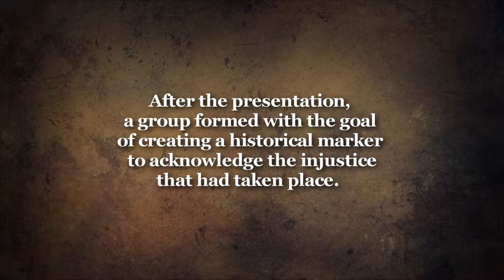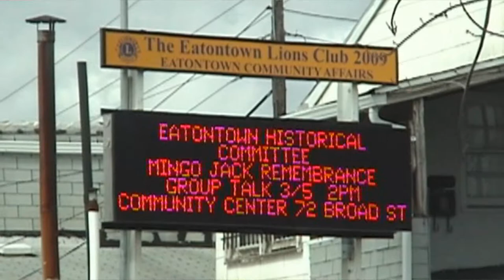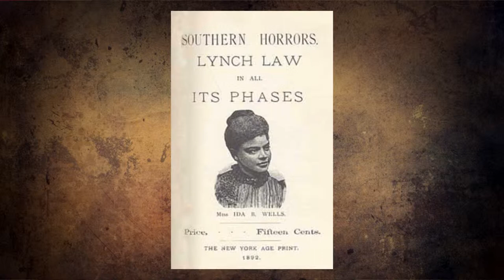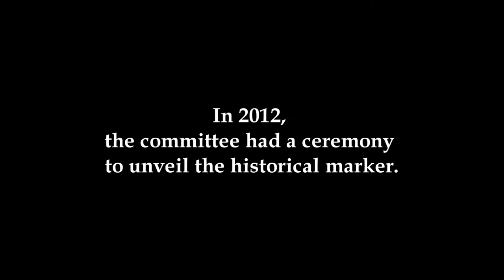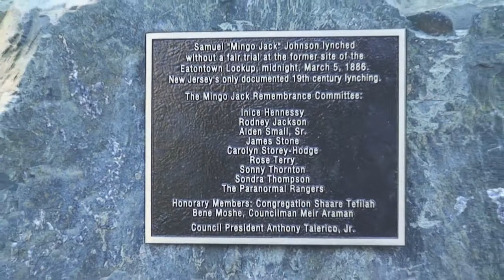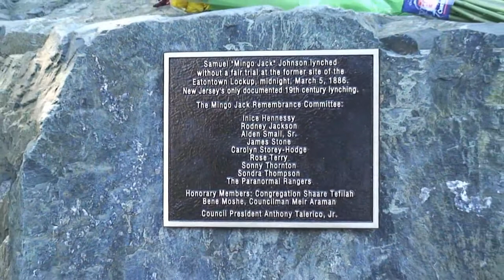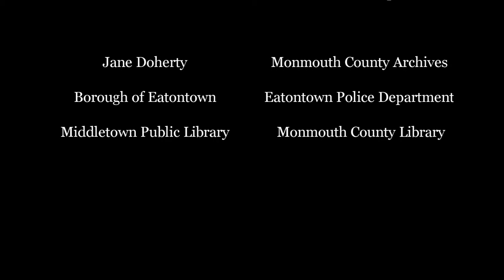The Ghost of Mingo Jack: Post Paranormal Investigation 2/2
After the paranormal investigation, a group was formed with the goal of creating a historical marker of remembrance at the site where Samuel "Mingo Jack" Johnson was the victim of a lynch mob for a crime he most likely did not commit.  This is the story of how a community united together so that the memory of that social injustice would not be forgotten.

In March of 1886, Samuel "Mingo Jack" Johnson was lynched by an angry mob before he could stand trial for a crime he most likely didn't commit. Years after, some think his ghost still haunts the site where the murder happened.